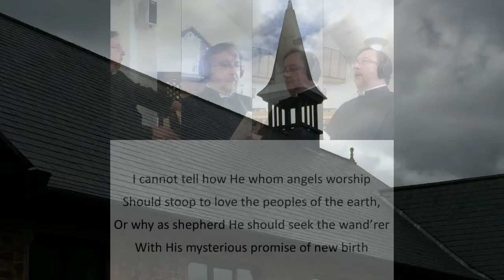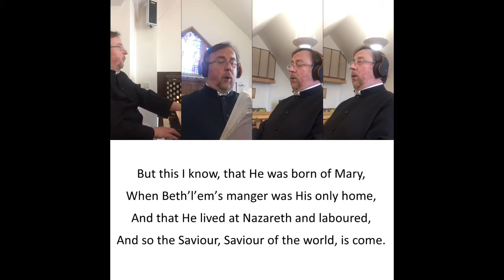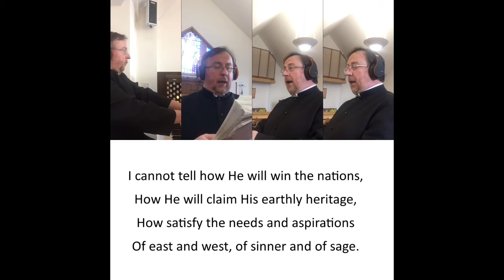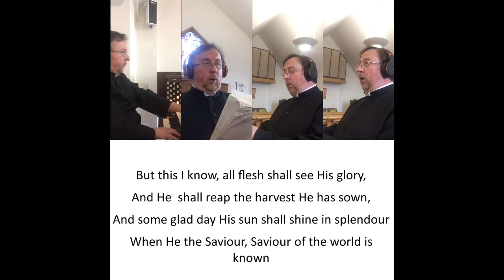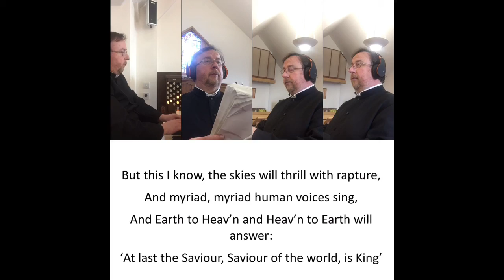I cannot tell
Londonderry Air